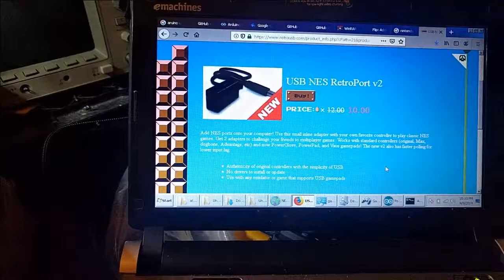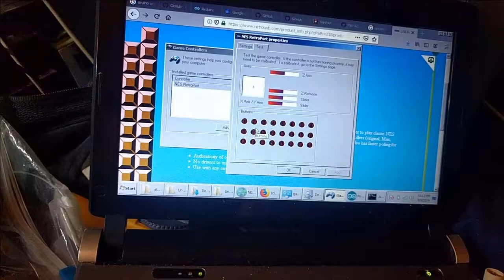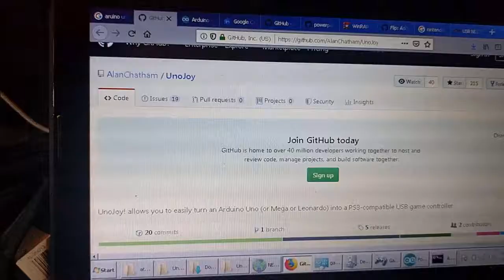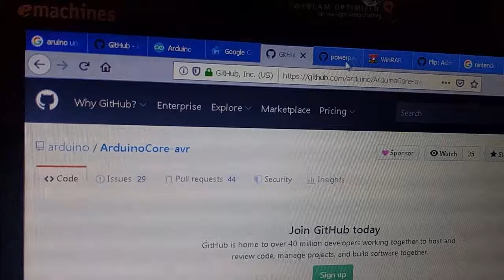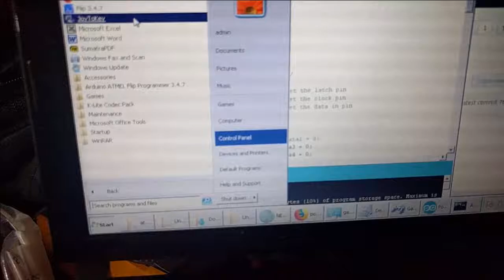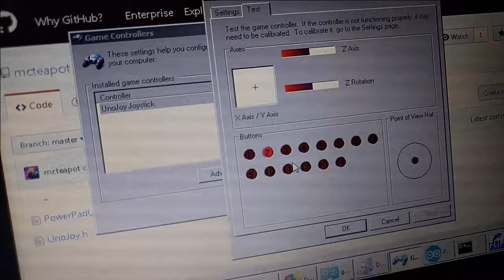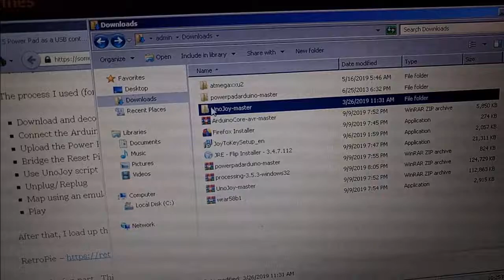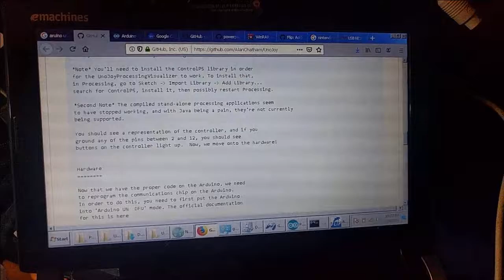NES PowerPad to USB Arduino Hack (Part 1)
special thanks to mcteapot and @cyberdino and Alan Chatham for creating this hack!

also pretty sure it actually is a JST-PH-8 I pulled out for the plug.
the firmware you'll want btw, is the one ending in "...usbserial_combined.hex" - its the last one in the firmware folder list.